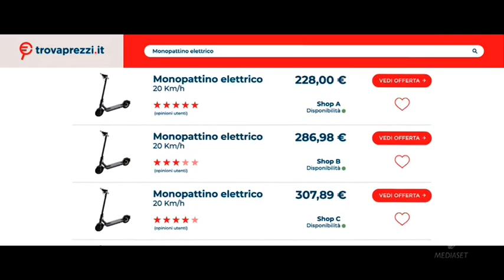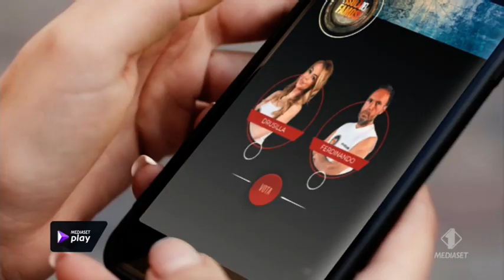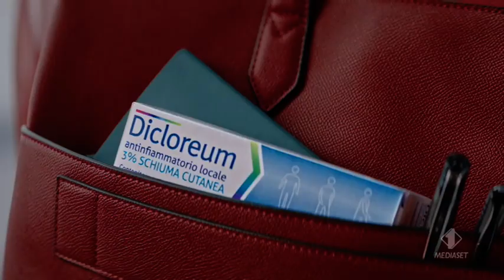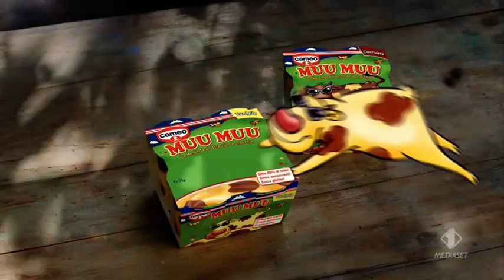I1 - sequenza spot + promo - prima di Pirati dei caraibi 3 - Dom 28/3/2021 (-7 a Pasqua) (2/9)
Prima di commentare, leggere la sezione Informazioni del canale Archivioso.

Per chi vuole ho uno spazio per discussioni teleradiovisive e molto di più. E' uno spazio DEDICATO ANCHE PER I TRENTENNI IN SU'.
REQUISITI:
-Passione per la TV, bumper e/o spot, del presente e/o del passato
-Account Discord (puoi registrarti se non ce l'hai)
-Voglia di interagire
-Presentarsi prima delle 24 ore, per essere accettati

Scaletta
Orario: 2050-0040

BUMPER Cinema Uno
Trovaprezzi.it
Gimoka
Curtiriso
M3d1453t Pl4y - l'150l4 d31 f4m051
Lindt - Pasqua
Dicloreum
milk Kefir Plus
RANA Sfogliavele Mozzarella e nduja
ACE Sgrassatore igienizzante
Linkem - 20 anni
Muu Muu Cameo
Zeiss SmartLife
Fastweb
De Cecco (con Claudia Gerini e Yan Caman)
Melinda